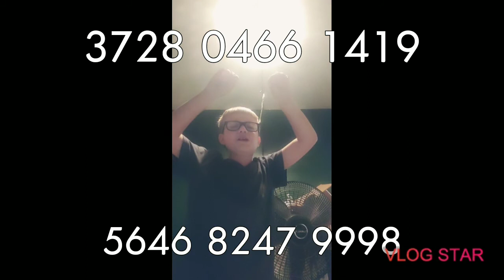my friend code Pokemon go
lol I accidentally put the codes on the title 😂

my code
to copy 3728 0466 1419

my dad's code
to copy 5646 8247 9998